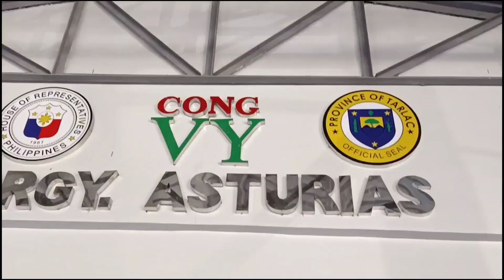umuulan ng BOUNCEBALL PASABOG ANG LABAN! | MEME SPIKERS VS CALASIAO FIREBALL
@vhallenthong @VNT SISTERS @VheadzVolleyballPH @MsEverythingVlogs @bhadz @powervolleyballofficial @TitansVolleyball @volleyballworld @EpicVolleyball @VOLLEYBALLTARKAM @VolleyballWorldChanel @TitansVolleyballWomens @CEVolleyball